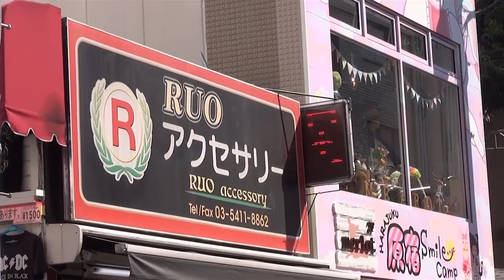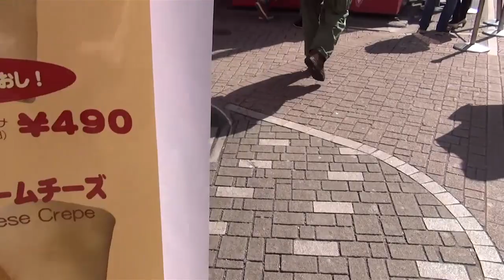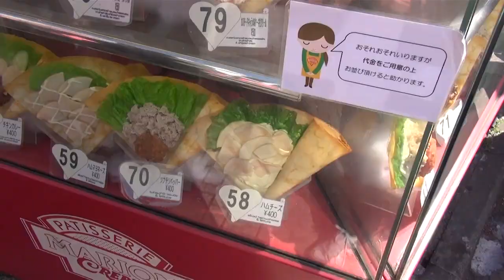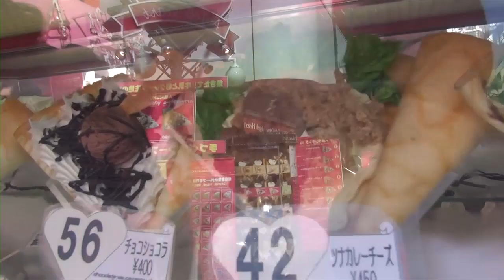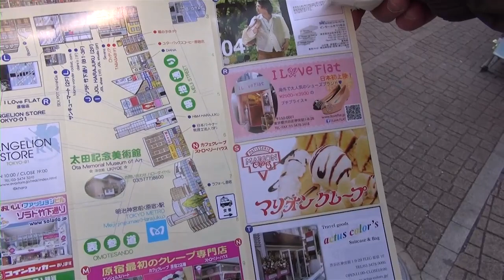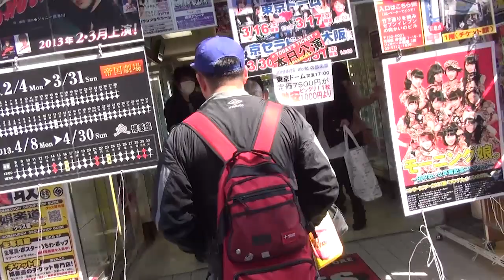Lodzik w Tokio | Harajuku dzielnica Manga i Anime | Takeshita Street | Tokyo VLOG [46]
Masz Swoją opinię na ten temat - KOMENTUJ